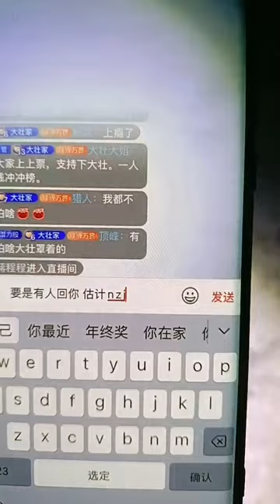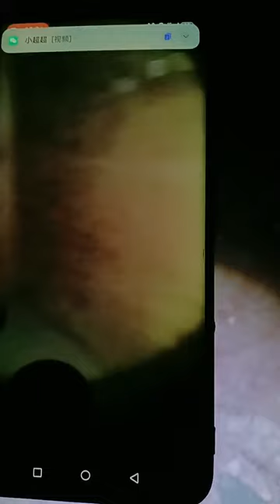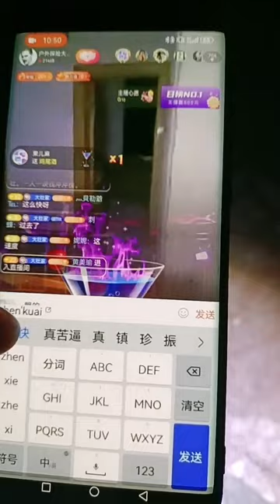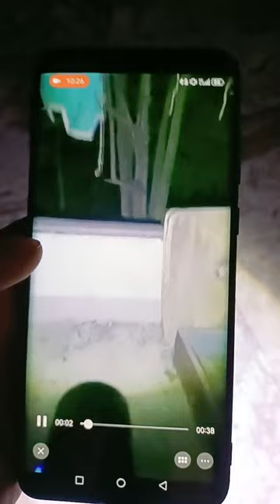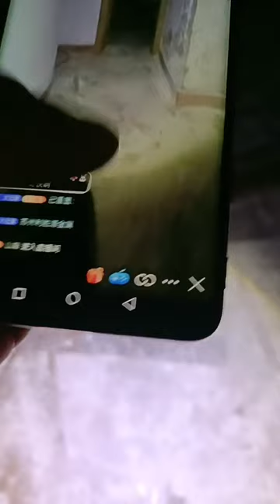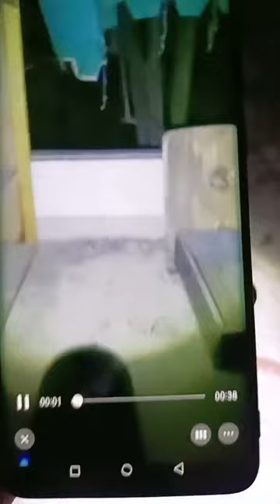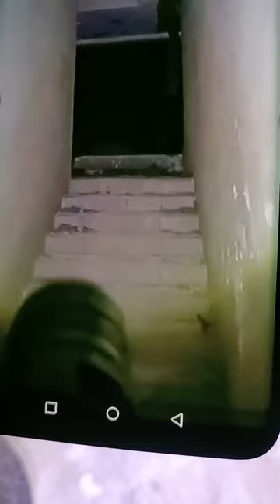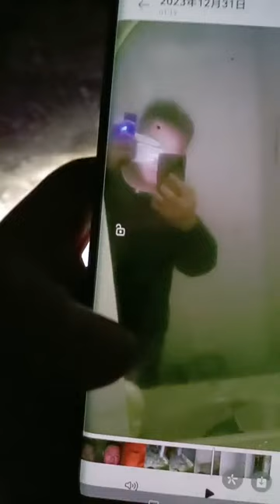廢棄房屋探靈 | 紅色阿飄 20231230